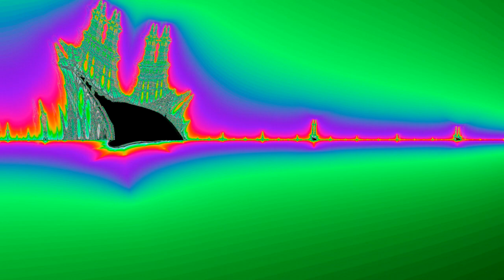Psychedelic Breakthrough - Burning Ship Deep Zoom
A new zoom into the Burning ship with a rather psychedelic color palette set to "Triumph" by Nervous Testpilot.

Magnification - 2.42e102